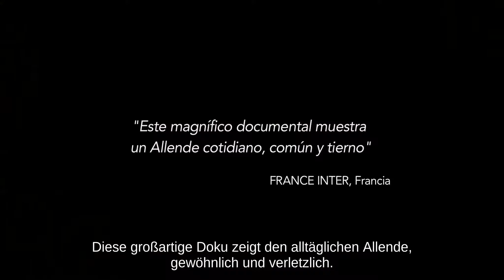Allende, mi abuelo Allende - Mein Großvater Salvador Allende - Trailer 1 - Spanisch - UT Deutsch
Allende, mi abuelo Allende - Mein Großvater Salvador Allende:
Dokumentation über den chilenischen Präsidenten Salvador Allende. Allende war der erste demokratisch gewählte sozialistische Präsident des Landes und wurde im September 1973 durch einen Putsch des späteren Diktators Augusto Pinochet entmachtet. Während des Putsches nahm sich Allende selbst das Leben, seine Familie und engen Vertrauten flohen ins Exil. 35 Jahre später kehrt Marcia Tambutti Allende, Salvador Allendes Enkelin, in ihre Heimat zurück um der Geschichte ihrer Familie und ihren Erinnerungen an ihren Großvater nachzuspüren.

Regie: Marcia Tambutti Allende

Allende_TRL_F_ES-DE_20_2K_20170908_DCM_IOP_OV_2k.mp4